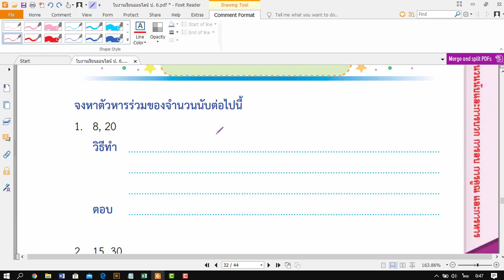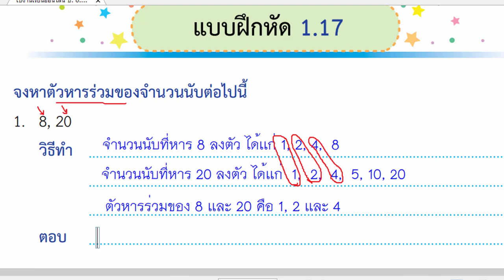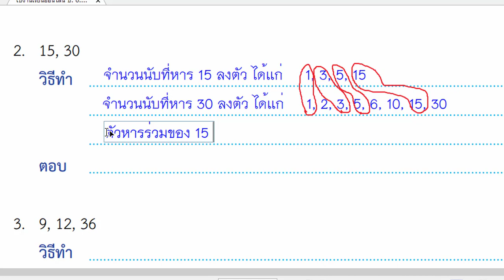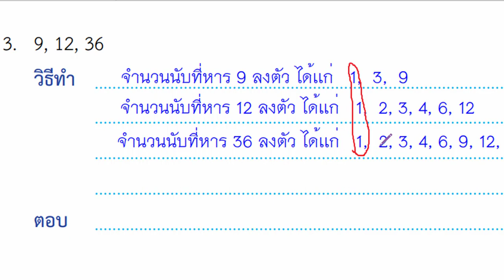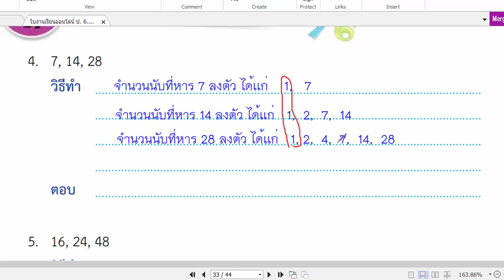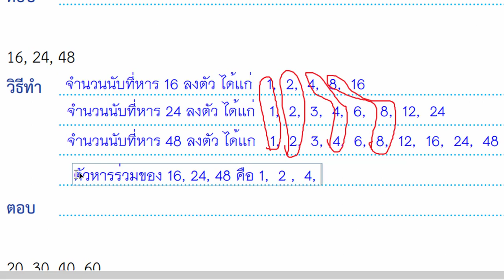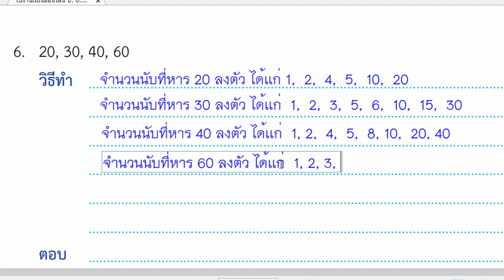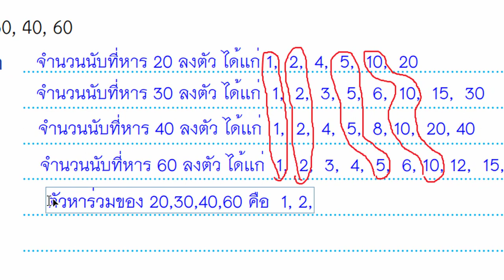เฉลยใบงาน DLTV 6 ใบงาน 1.17 คณิตศาสตร์ ป.6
เพจ ข้อสอบครูผู้ช่วยคณิตศาสตร์ By Kru Bee